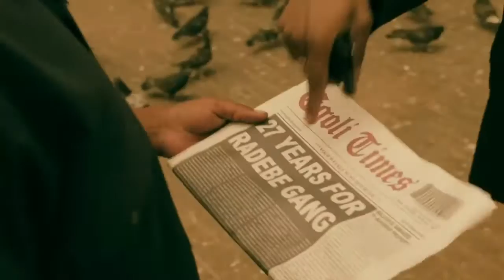Feature Film: iNUMBER NUMBER (2014) Official Trailer HD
When Chili Ncgobo, an honest but ambitious undercover cop, is cheated out of a major reward by his corrupt superiors, he infiltrates a cash-in-transit heist gang, and instead of busting them, he decides to participate in a one off score. He must face off against his partner who refuses to let him do it and one of the gang members who recognizes him as a cop.